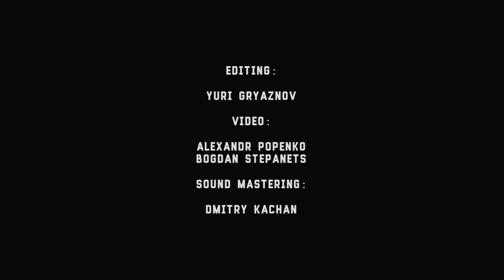Alinda - 3 - Breathing Mountain - Live@Otel' [14.01.2017] (duocam)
Alinda - 3 - Breathing Mountain
Kyiv / Ukraine (post-rock, ambient, instrumental)